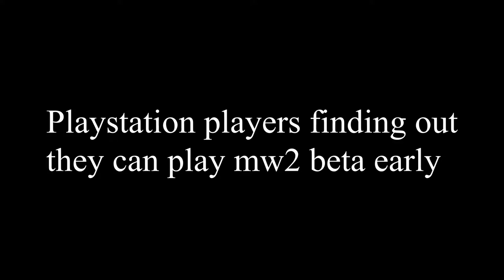MODERN WARFARE 2 BETA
Related Goats (Check them out): Shoa, Futives, Futures, Fugitives, Futive, Future, parallel tonyhawk, Strahfe BearPig, BabyDillster, Futives, Faze Booya, LuckyChamu, Exoghost, StephGlizzy, CxRobin, Movemental, Handler, Swagg, SeeK, Strahfe, Marathon, Klubo, Kxpture, Tctekk, exzachtt, Nahv, MuTeX, Aydan, JoeWo, Faze Nio, Biffle, DiazBiffle, Galex, Metaphor, bunze, LuckyChamu, Huskerrs, and many more.